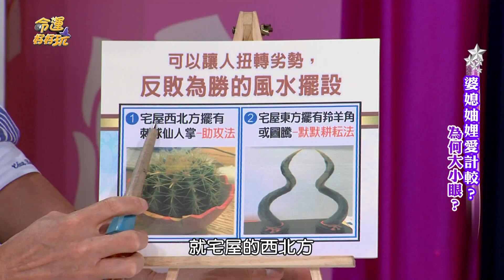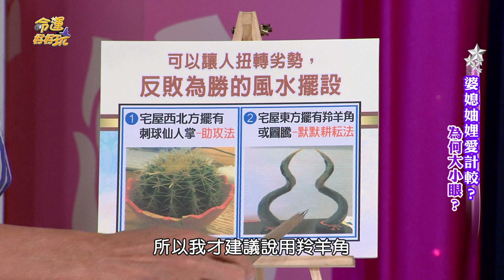【精華版】扭轉乾坤好運來 人生勝利組的秘密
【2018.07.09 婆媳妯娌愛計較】